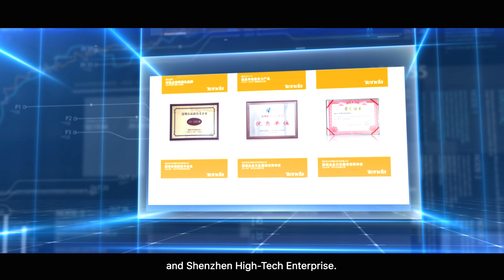Tenda 2023 Company Introduction Video